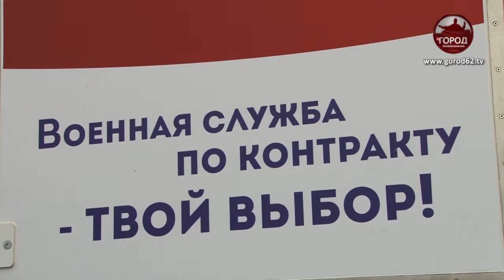Акция «Военная служба по контракту – твой выбор»